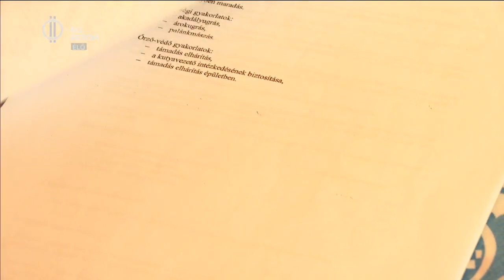Kuvaszok a polgárőrök szolgálatában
A kuvasz a magyar kutyafajták közül az egyik legrégebbi nyájőrző kutya. De nem csak hűséges társak, hanem kiváló őrző-védők is, ezt bizonyítja, hogy augusztusban öt kuvaszt avattak polgárőr kutyává! Az Én Vagyok Itt!-tel megnézheted, mit kell ezért tudnia egy kutyának!